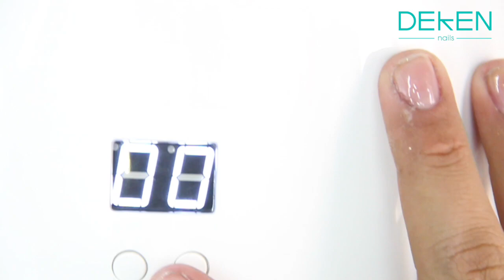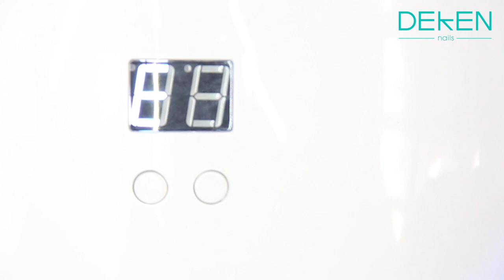DKN Quick Design "Passion Red" /Deken®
Una alternativa para las chicas atrevidas en esta navidad!

Material

Akrylic Clear
Kover
Glitter Scarlet
Glitter 24 k
Krome Effect num 7
pintura acrílica dorado y negro
cristales y estoperoles